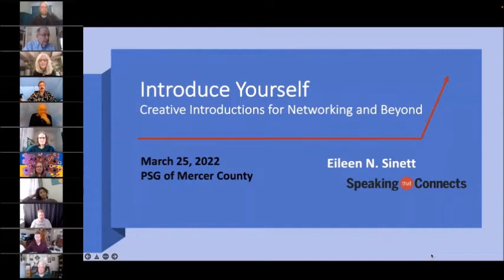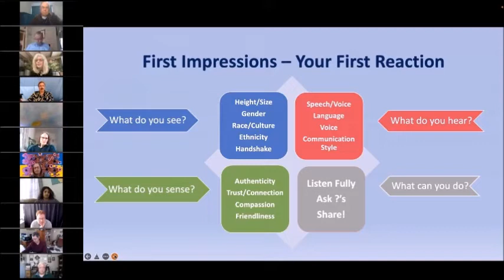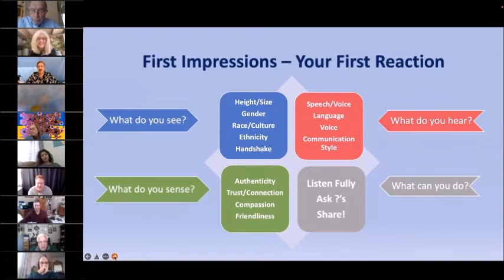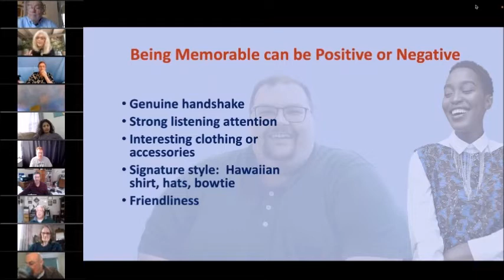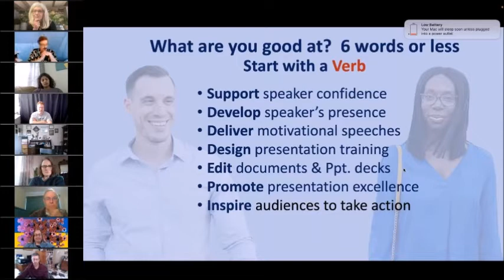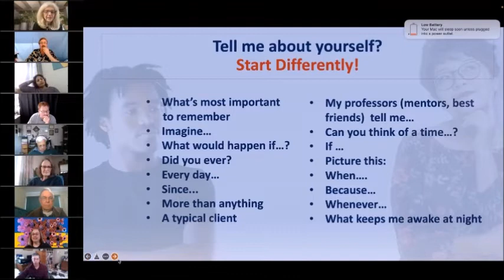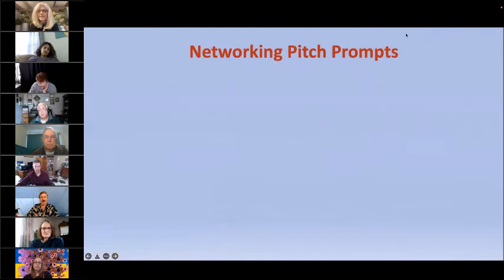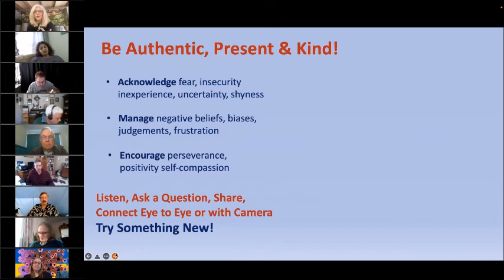Introduce Yourself: Creative Introductions for Networking and Beyond - Eileen N. Sinett - 2022-03-25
A good introduction will help new acquaintances learn the essential details about who you are. The right introduction can solidify your name and purpose for the person you’re speaking to, so you can make a positive impression.

This presentation helps you create a powerful self-introduction that includes all the essential information you need to convey.